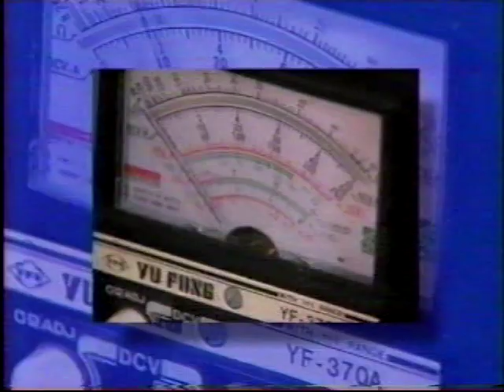Tales of Tomorrow 11-7-52 COMMENTARY "The Window"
Tales of Tomorrow 11-7-52 "The Window" directed by Don Medford, scripted by Frank De Felitta, starring Rod Steiger, Frank Maxwell, and Virginia Vincent. This episode of television's first science fiction anthology comes with an audio commentary by Jay Allen Sanford, writer for magazines like Cult Movies, Starlog, FilmFax, Midnight Marquee, and the San Diego Reader. The Tales of Tomorrow DVD set includes 30 all new commentary tracks, including this one. For more on the program, search the San Diego Reader feature article Tales Of Tomorrow: The Inside Story of TV's 1st Sci-Fi Anthology.

You can find more Tales of Tomorrow episodes with commentary tracks in the BetaGems playlist "Anthology Television 1950s-1990s" including "Tales of Tomorrow 10-12-51 COMMENTARY Crystal Egg," "Tales of Tomorrow 1-18-52 COMMENTARY Frankenstein," "Tales Of Tomorrow 6-27-52 COMMENTARY Appointment On Mars," "Tales of Tomorrow COMMENTARY 12-7-51 Sneak Attack," "Tales of Tomorrow 2-15-52 COMMENTARY Age Of Peril," "Tales Of Tomorrow 2-8-52 COMMENTARY What You Need," "Tales of Tomorrow 8-3-51 COMMENTARY Verdict From Space debut," "Tales Of Tomorrow COMMENTARY 10-26-51 Test Flight" "Tales of Tomorrow COMMENTARY 5-1-53 James Dean episode" and "Tales of Tomorrow COMMENTARY 5-22-53 The Spider's Web." The BetaGems channel also has "Frank De Felitta 1990 interview Tales of Tomorrow" and other interviews with show creators.